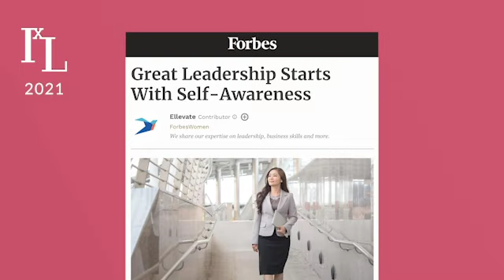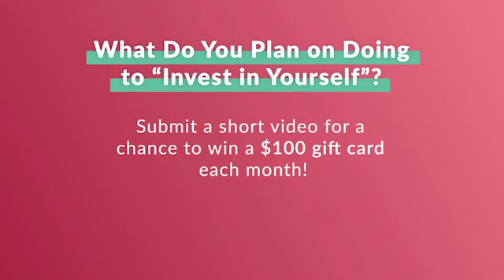IxL2021 - Know Thyself, Leadership and the Enneagram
In this session, you will learn the importance of the concept “know thyself”, know what you are truly passionate about, and understand the importance of wellness to leadership.

After watching this video, please don't forget to fill out our video feedback survey:

Get involved and connect with the support, resources, and culture you need to make the most of your time at BCIT. We’re here to enhance your student life.

The British Columbia Institute of Technology Student Association (BCITSA or ‘SA’) is a non-profit student services and advocacy organization at BCIT with a mandate to enhance student life. Our programs and services are designed to benefit and support all 48,500+ full-time and part-time students across BCIT’s five campuses. Students lead our organization and govern our affairs. Get involved and connect with the support, resources and culture you need to make the most of your time at BCIT.